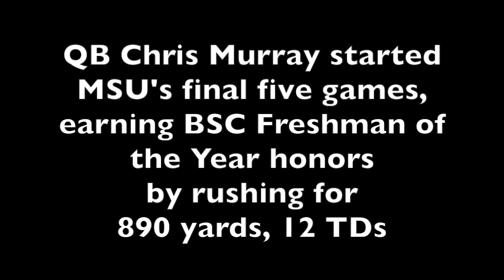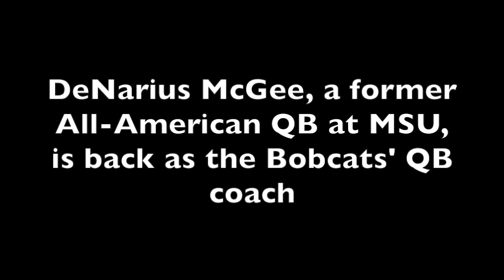Montana State spring drills - QB Chris Murray media debut; Armstrong & McGhee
In this video, watch Montana State sophomore quarterback Chris Murray's first interview as a Bobcat. Also hear from first-year offensive coordinator Brian Armstrong and first-year quarterbacks coach DeNarius McGhee about last season's Big Sky Freshman of the Year's development this off-season as MSU opened spring football on Wednesday morning.